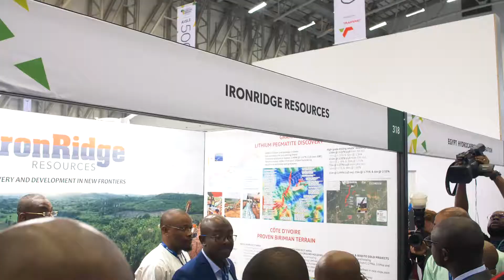Mining Indaba | Day 2 Highlights